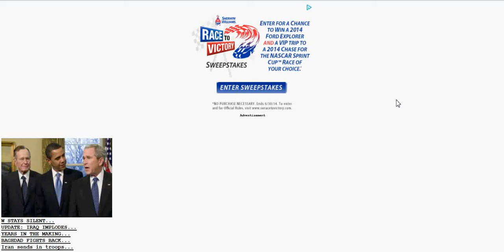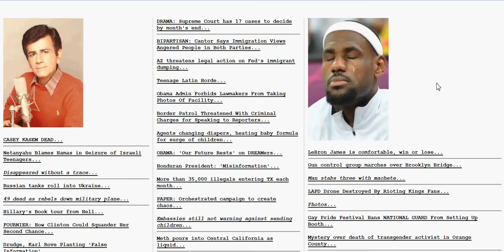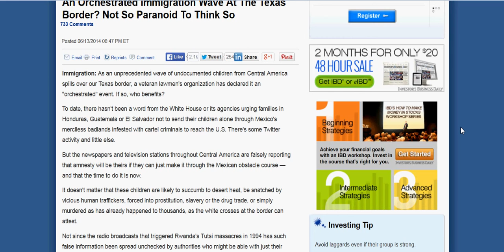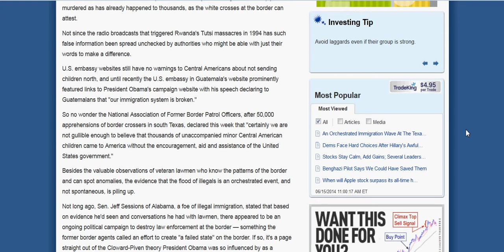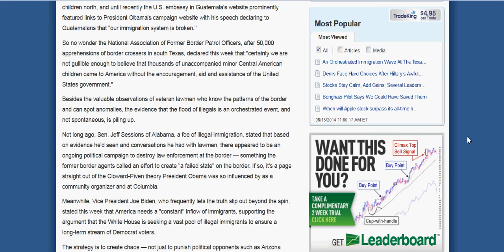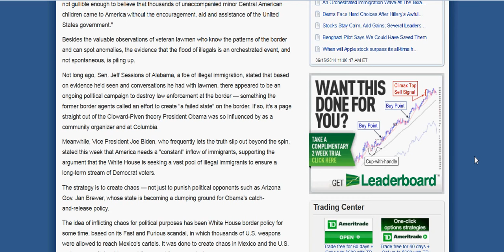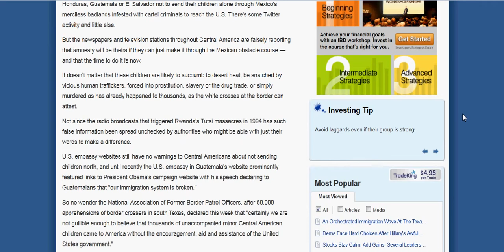MORE EVIDENCE BORDER CROSSINGS IS ORCHESTRATED CHAOS BY OBAMA ADMIN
Original by KafkaWinstonWorld